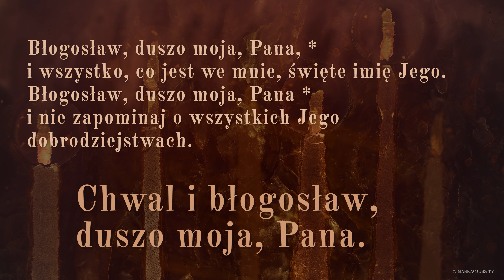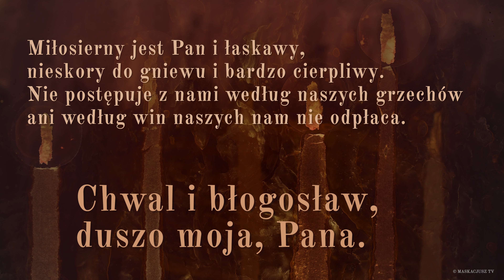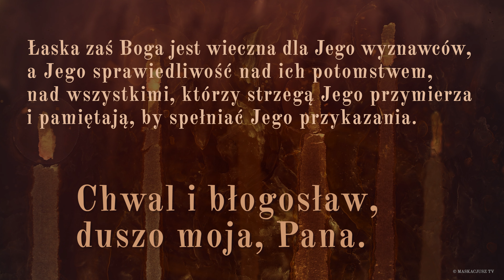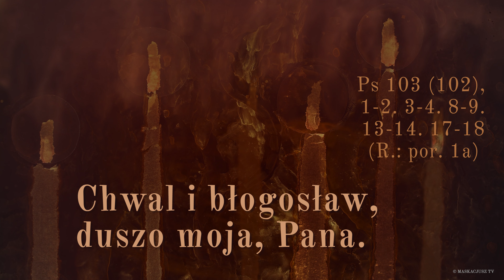PsalmResponsoryjny | 29 kwietnia 2021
Ps 103, 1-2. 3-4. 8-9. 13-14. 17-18

     Chwal i błogosław, duszo moja, Pana.

i wszystko, co jest we mnie, święte imię Jego.
i nie zapominaj o wszystkich Jego dobrodziejstwach.

On odpuszcza wszystkie twoje winy
i leczy wszystkie choroby,
On twoje życie ratuje od zguby,
obdarza cię łaską i zmiłowaniem.

Miłosierny jest Pan i łaskawy,
nieskory do gniewu i bardzo cierpliwy.
Nie zapamiętuje się w sporze,
nie płonie gniewem na wieki.

Jak ojciec lituje się nad dziećmi,
tak Pan się lituje nad tymi, którzy się Go boją.
Wie On, z czegośmy powstali,
pamięta, że jesteśmy prochem.

Łaska zaś Boga jest wieczna dla Jego wyznawców,
a Jego sprawiedliwość nad ich potomstwem,
nad wszystkimi, którzy strzegą Jego przymierza
i pamiętają, by spełniać Jego przykazania.